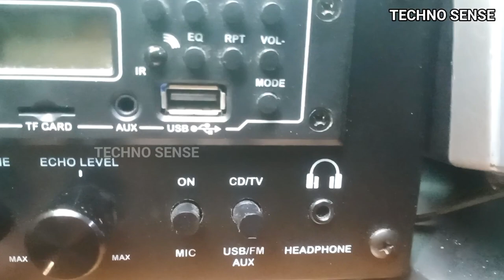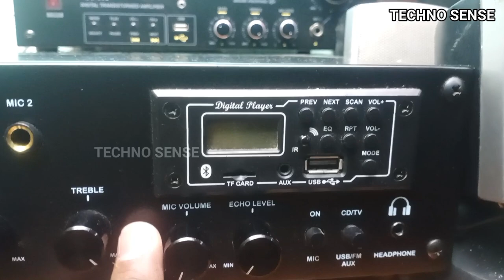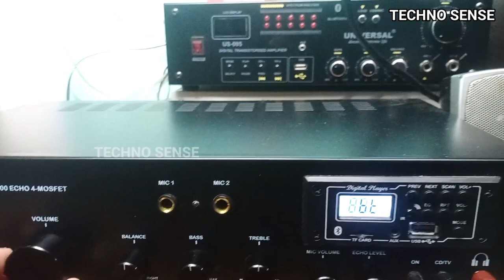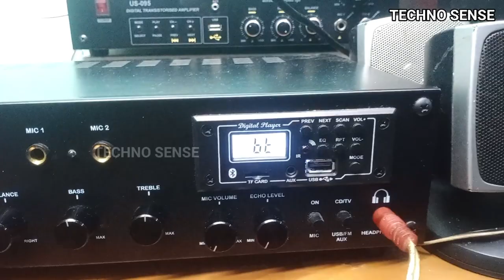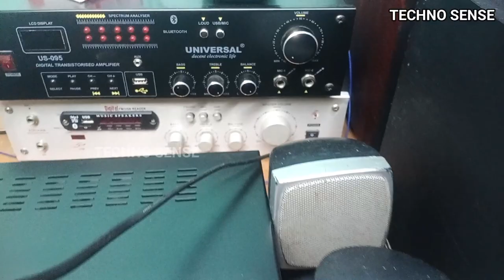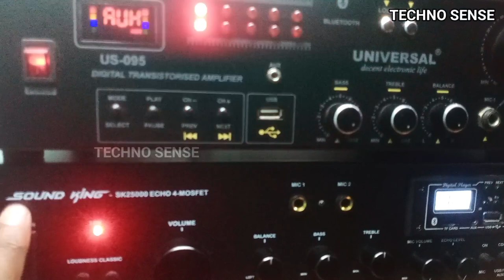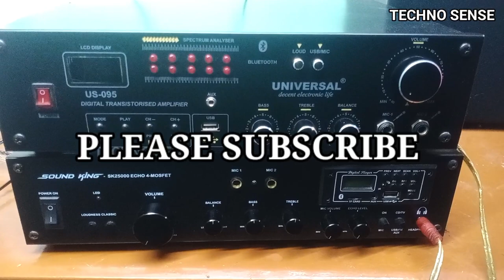Amplifier को Home theatre से कैसे कनेक्ट करें | How to connect a home theater to an amplifier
how to connect 5.1 home theater to amplifier
how to connect old home theater to smart tv
how to use a second receiver as an amp
connecting an amplifier to a receiver with pre-outs
best external amplifier for home theater